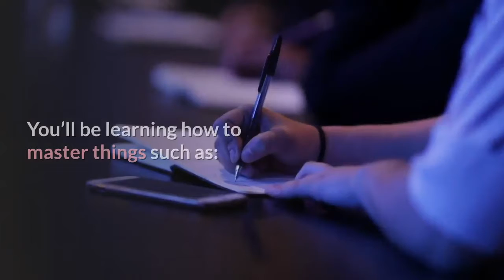Super Affiliate System John Crestani Review | Learn About Super Affiliate System | Must Watch !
What Is The Affiliate System?

After I mentioned before, the Affiliate System program first showed up in this area in 2015 (for $5,000, now you can get it for MUCH, considerably less!), and John has labored his butt away and off to keep the content and training fresh

Affiliate System 2019/2020 Updates

In 2019 and 2020, you don't need to stress about getting away .-dated training and methods that does not work.  Each year, Affiliate Network is 100% ReShot in the earth-up but you’re really prone to appreciate it!

I’d repeat the Affiliate System is fantastic for those who haven’t made their first dollar online, but it's also a great program for those who may be creating a few One Hundred Dollars every day, or week, and would like to up their game signifigantly.

The Affiliate Product is very “newbie friendly”, and John does an admirable job at that makes it easy to understand, whether you’re 19 or 90!

What’s It Educate?

Affiliate System provides an easy-to-follow course helping people become effective internet marketers in just 6 days.

You'll be learning to master products like:

• Facebook Ads
• Google Ads
• Native Ads
• Youtube Ads

Here’s What’s Inside The Affiliate System People Area

Feature #1 - Training

Keep in mind - the entire Affiliate System program is 6 days extended and includes 50 Hrs of content, and includes daily homework assignments additionally to weekly quizzes.

This is not something you’re prone to hurry through each week, or possibly per month.

They’ve labored tough to get this most likely probably the most comprehensive guide on affiliate marketing online in addition to hold students Accountable for their learning.

Feature #2 - DFY Ad Campaigns

The Ready2Launch campaigns are templates to suit your needs including All that you should setup an advert campaign including:

Everyone Else Targeting (For Facebook)

The Affiliate Ads

The Lead Capture Pages

The Most Effective Proposes to Promote

These come in numerous lucrative niches from Fat Loss, Muscle Growth, Diet, Weight Loss, Skincare & more.

Feature #3 - The Town

You obtain free ease of access PRIVATE Facebook group for Affiliate System people only.  The crowd features Q&A, updates for the content and training, plus much more.

John is very active inside, which is nice to look for the scholars posting regarding success by having an on a regular basis basis!
Some of The Complaints Regarding Super Affiliate System Pro Review
Is there any Complaints against the Super Affiliate System Pro Review?
Is Super Affiliate System Pro Review a Scam?
Super Affiliate System Pro Review is not a Scam
Is Super Affiliate System Pro Review a Complete Waste of Money?
Super Affiliate System Pro Review Money Back Guarantee
Do Super Affiliate System Pro Review Offers Money Back Guarantee?
60 Days Money Back Guarantee by Super Affiliate System Pro Review
What Are The Policies of Refund Regarding Super Affiliate System Pro Review?
Super Affiliate System Pro Review Offers 100% Money Back Guarantee
Does Super Affiliate System Pro Review really works?
How Super Affiliate System Pro Review can Help You?